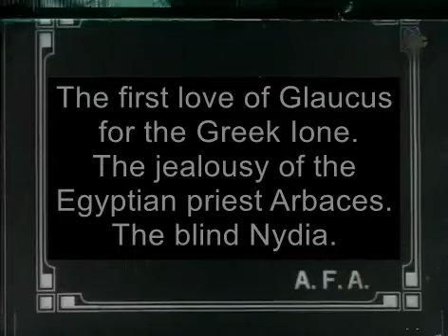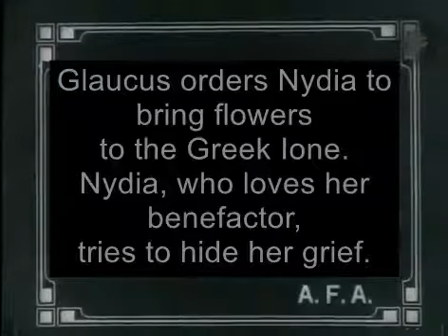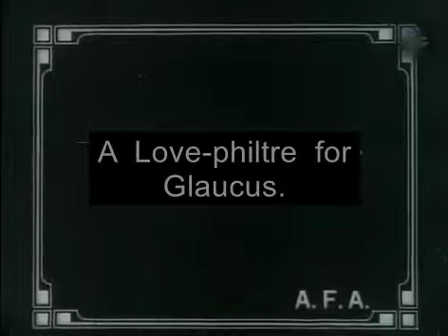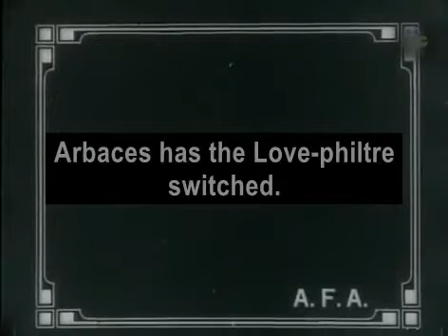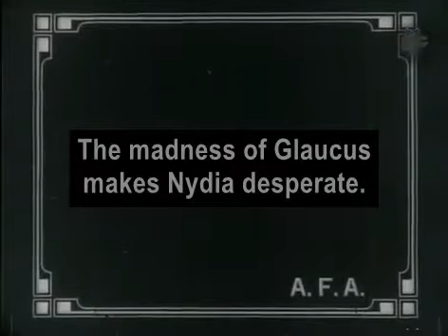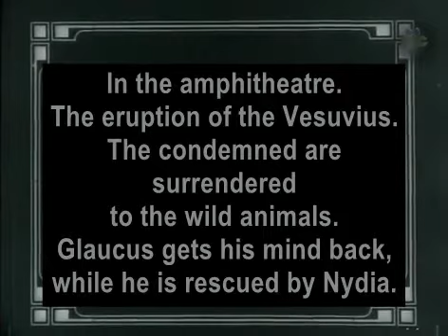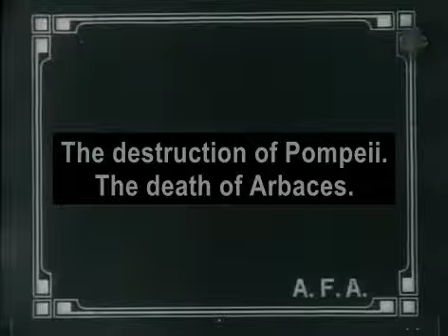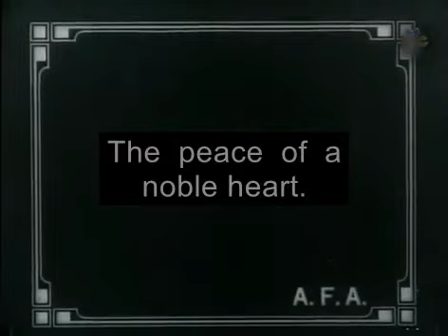Gli ultimi giorni di Pompei [The Last Days of Pompeii] (A. Ambrosio, L. Maggi, 1908) English version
Read my review and watch other key films of the History of Cinema